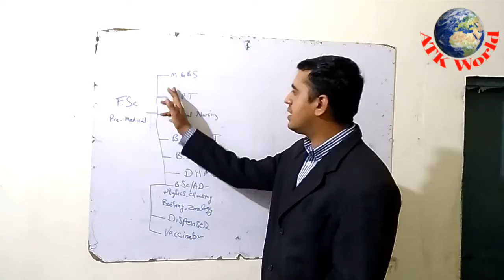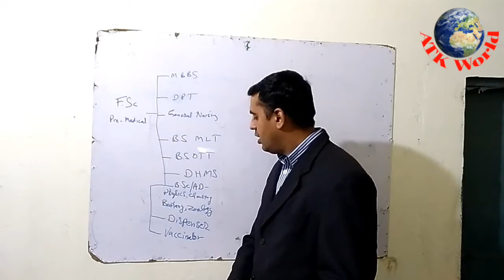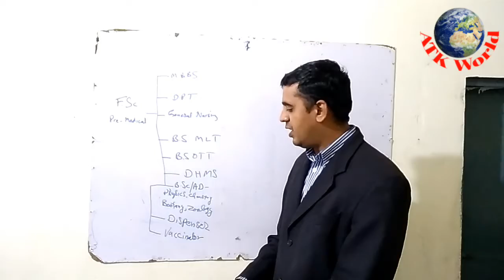After F.Sc Pre Medical, ATK World, کے بعد FSc, Sir AHmed Raza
Lecture By SirAhmed Raza